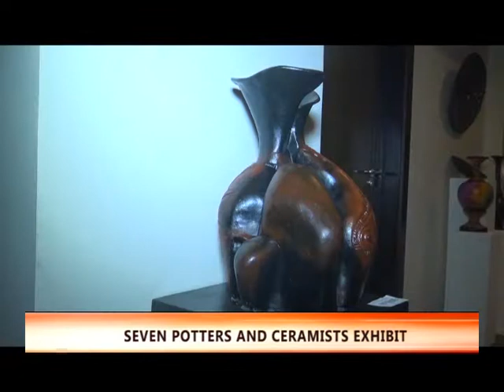SEE THE PEOPLE WHO COMMAND CLAY AND IT OBEYS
The group is new and its called, Vision in Clay. Seven pioneer members had their inaugural exhibition @ Moorhouse Hotel  in Ikoyi, Lagos. The show opened on the 5th of August and will run till Thursday, August 17, 2017. A MUST SEE